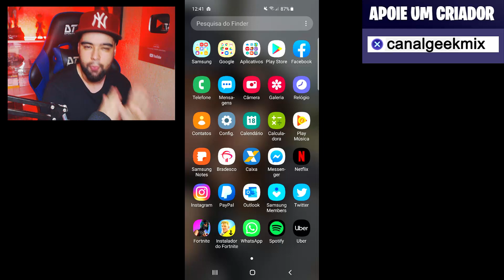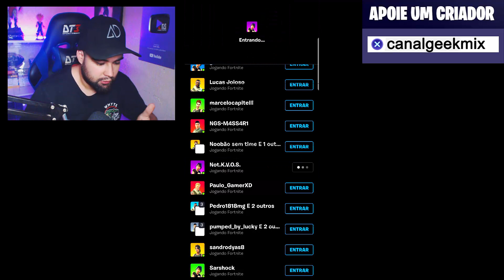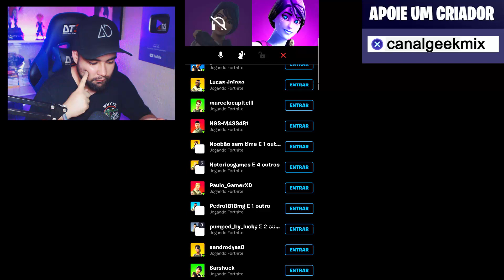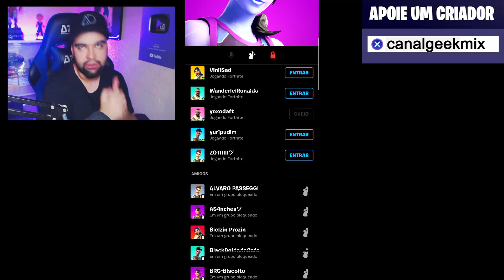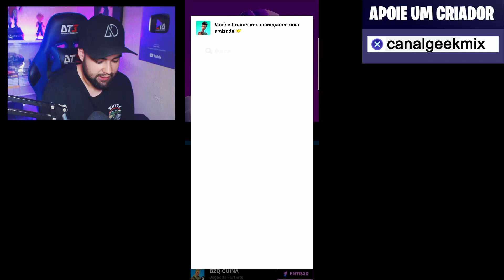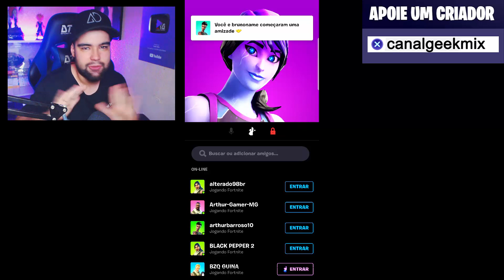Fortnite - TESTANDO A CENTRAL DE GRUPO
Testando o novo recurso Central de Grupo no Fortnite